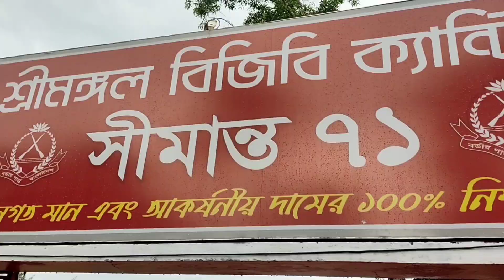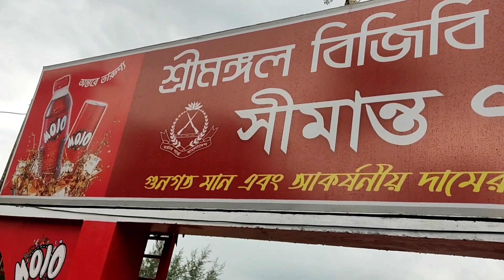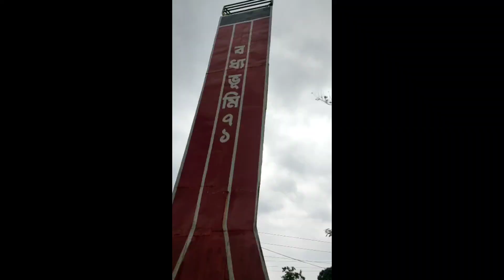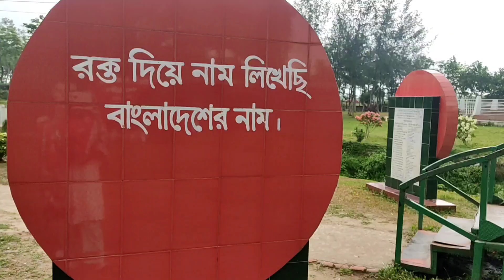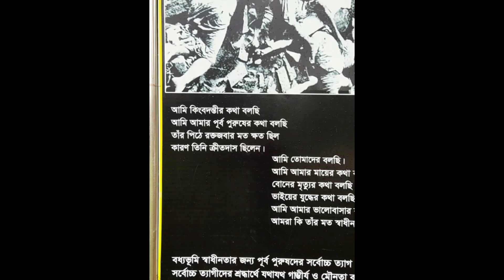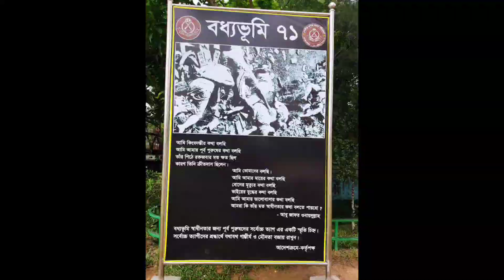বৃষ্টি ভেজা বধ্যভূমি ৭১ (শ্রীমঙ্গল)❤️